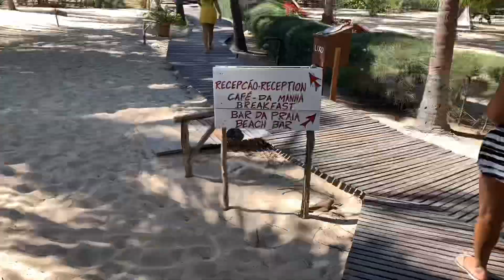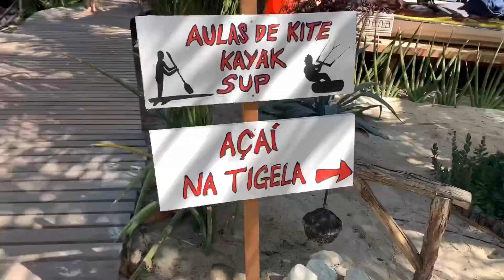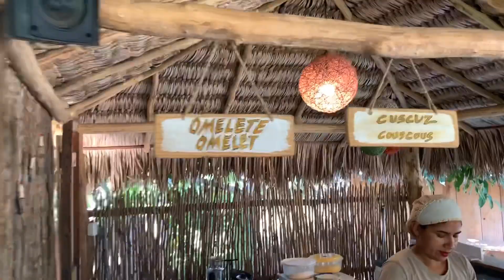2019 Kitesurf Downwinder Barra Grande nach Macapá Teil 1